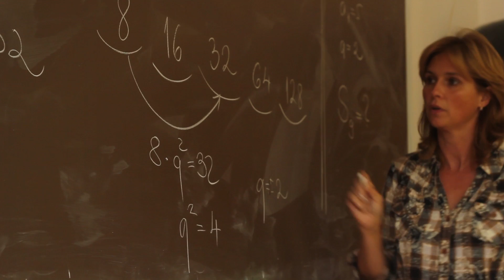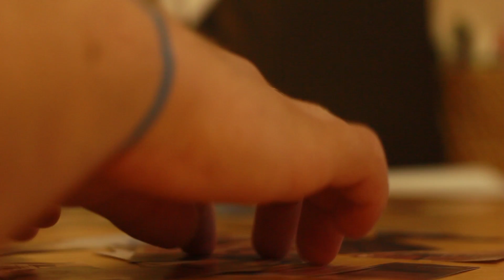Lazarista Gimnázium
Szent László Gimnázium és Diákotthon
2628 Szob, Árpád u. 11.